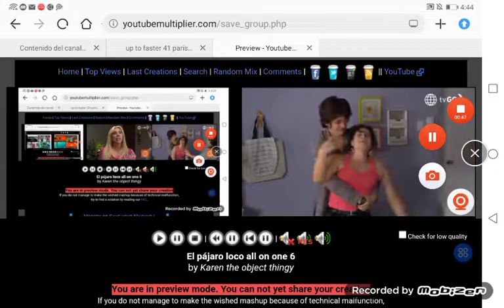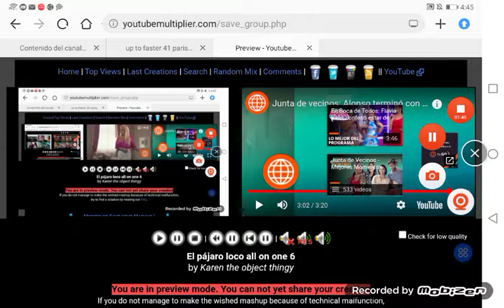up to faster 42 parison to junta de vecinos